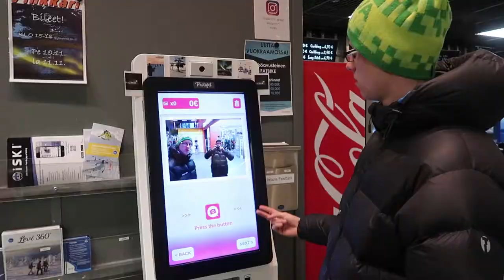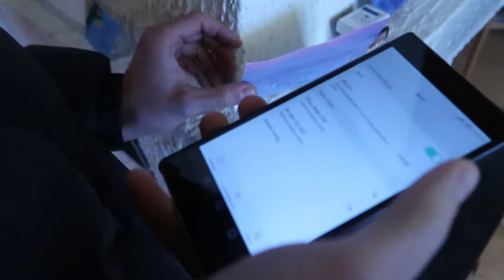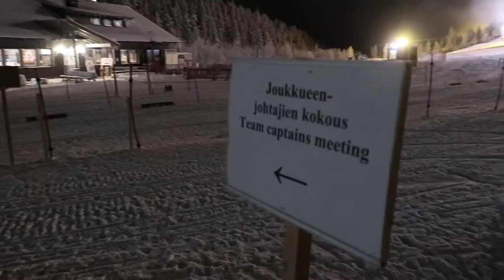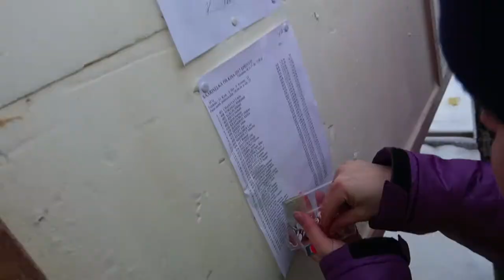Vlog 012/// RACING IN SAARISELKA / VARŽYBOS SAARISELKOJE, SUOMIJA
Kelionė į naują vietą. Antras varžybu savaitgalis Sariselkoje, Suomijoje.

Second racing weekend in Saariselka, Finland.

Results
C Sprint

Music
Evening Buffalo - Felix Snow